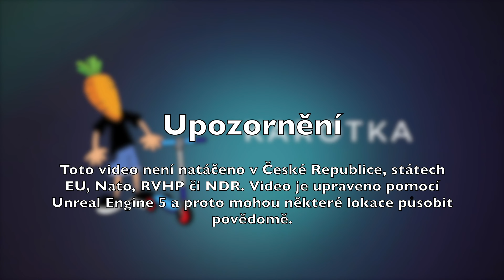Mukuta 8 Plus - nejpohodlnější mašina s plnýma kolama 👌. První jízda 🛴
Moje technika 🎥
➡️Oblíbená Kugoo M4 Pro